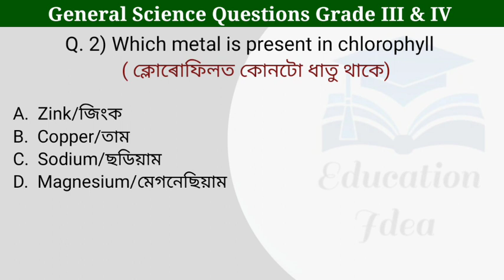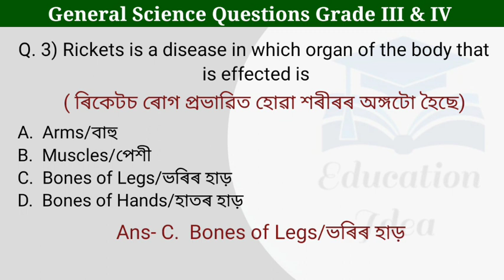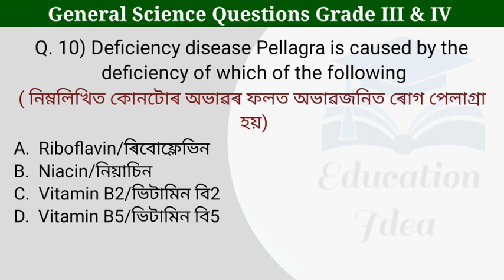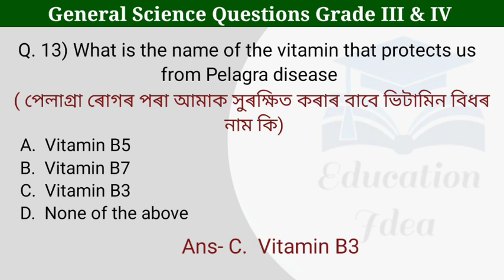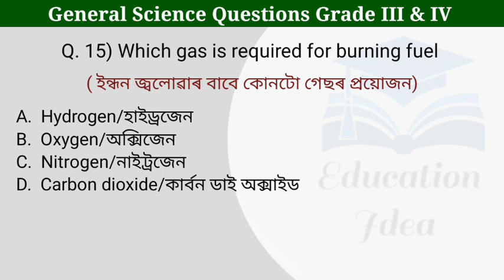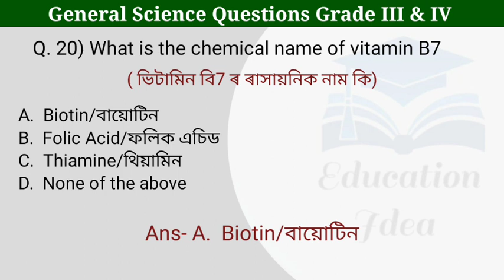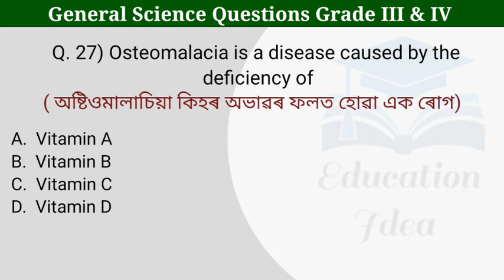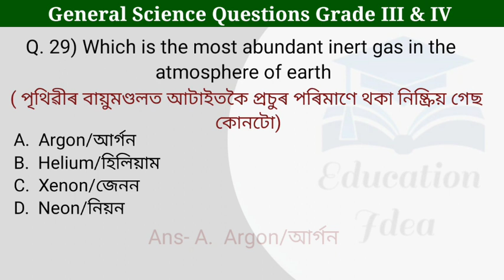Assam DME Exam Grade III & IV || General Science Questions || Part 6 || Health Department Exam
General Science Questions For DME
General Science Questions For Grade III and IV
General Science Questions in Assamese
স্বাস্থ্য বিভাগৰ বাবে প্ৰশ্নোত্তৰ
Assam DME Exam